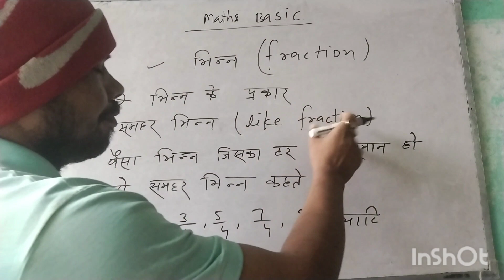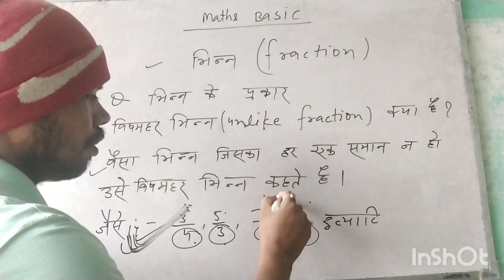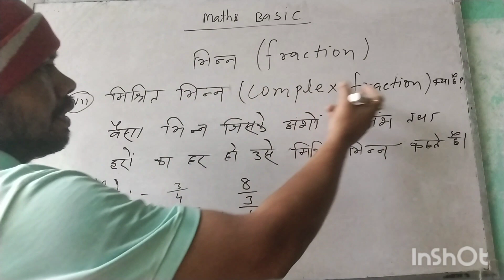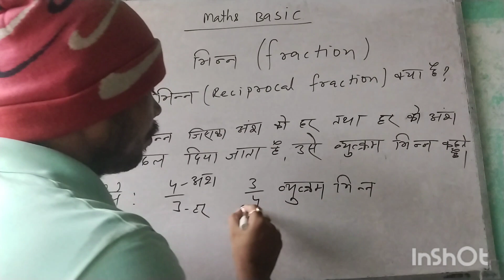समहर ,विषमहर, मिश्रित और व्युत्कम भिन्न क्या है? इसके उदाहरण